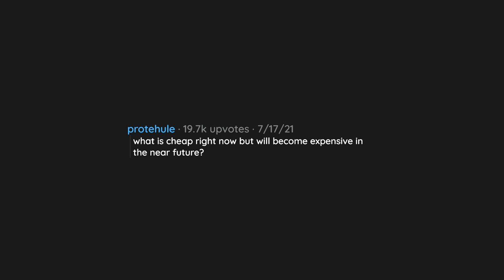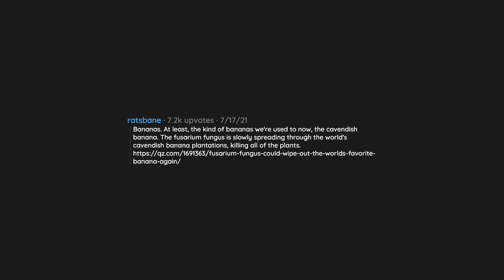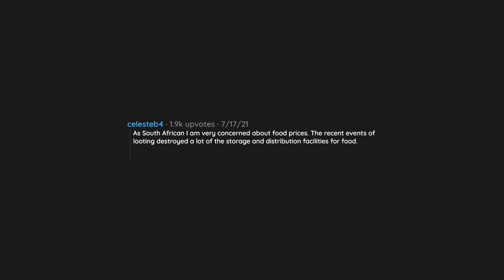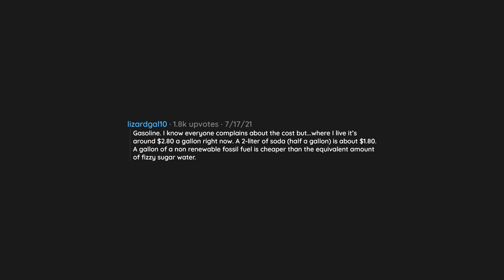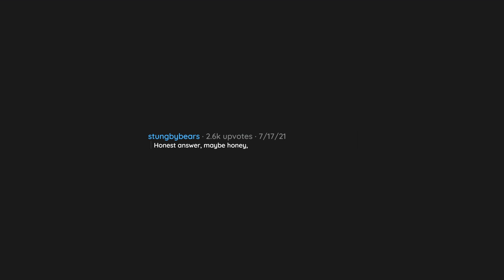what is cheap right now but will become expensive in the near future? | r/AskReddit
In todays video a reddit user asked reddit "what is cheap right now but will become expensive in the near future?".